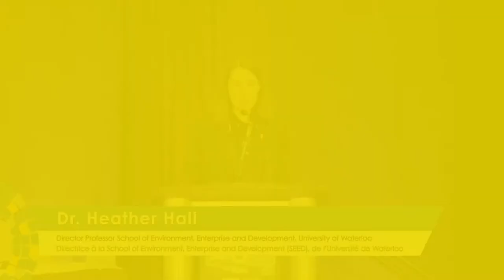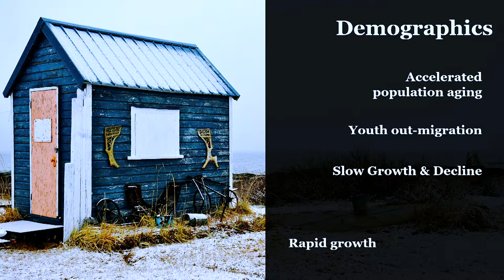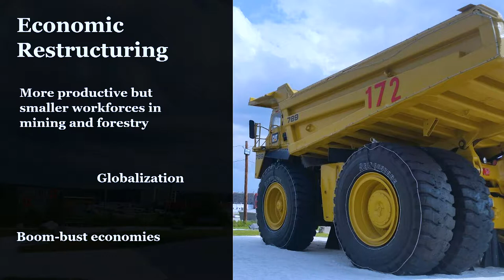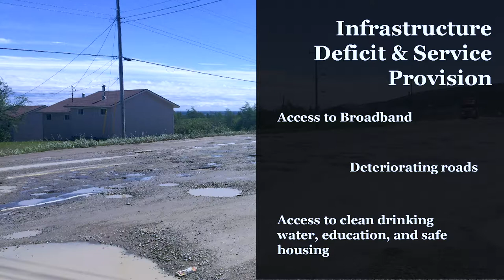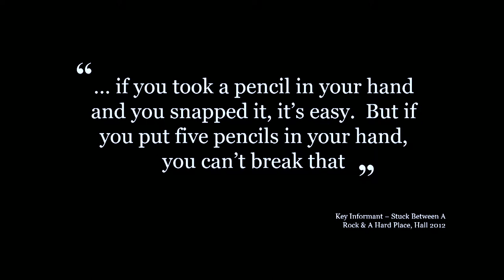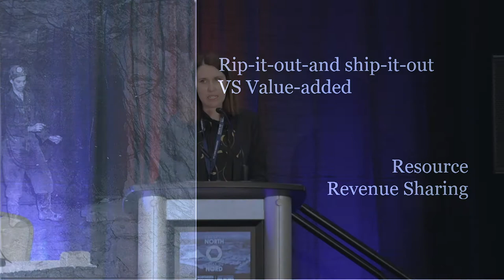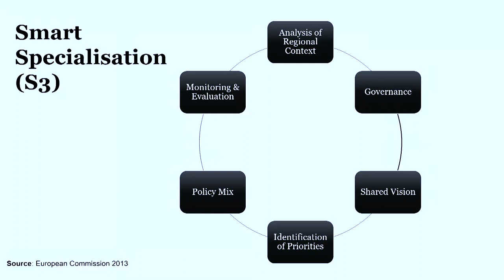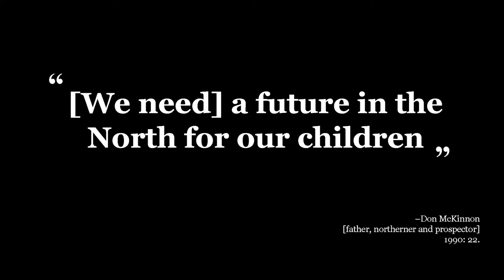State of the North 2019 - Breakfast Speaker - Dr. Heather Hall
State of the North 2019 was held at the Delta Hotel in Sault Ste. Marie on September 26, 2019. The theme was Future North.
Dr. Heather Hall is the Director of the Economic Development and Innovation Program at the University of Waterloo and spoke to Trends in Northern Regions and the Implications for Ontario's North.